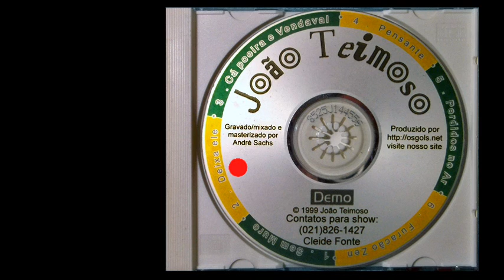João Teimoso - 2 - Deixa Ele - joaosaboia.com